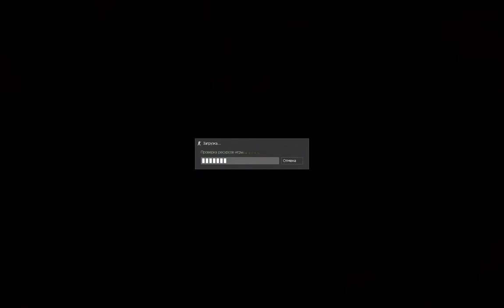CS 1.6 Alfa Antiterror